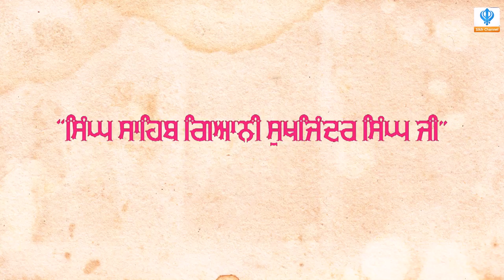181017 Sikh Channel Special: Bandi Chhor Divas - Singh Sahib Giani Sukhjinder Singh Ji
Sikh Channel special interview with Singh Sahib Giani Sukhjinder Singh Ji regarding Bandi Chhor Divas.